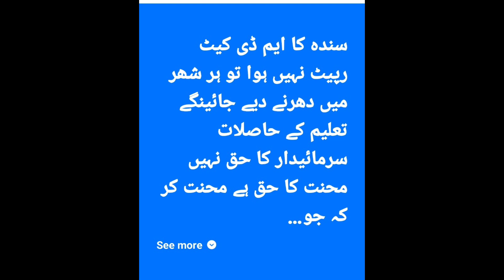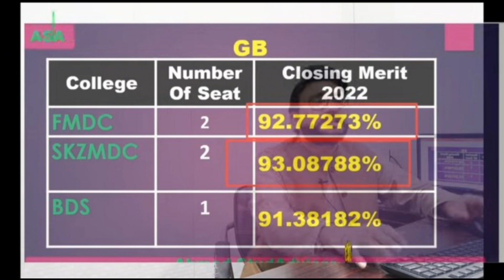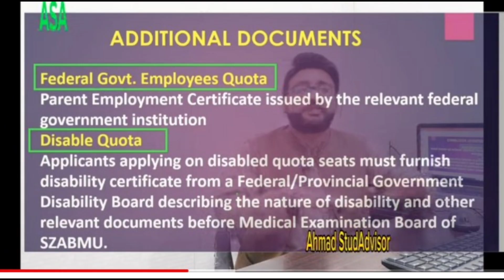MDCAT Reconduct 10 Days AheadI#mdcat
MDCAT 2023 Latest News | Reconduct ETEA & Sindh MDCAT 2023 | PMDC Latest News | Reconduction Date

Dr hussain bux Kolachi
hussainkolachi